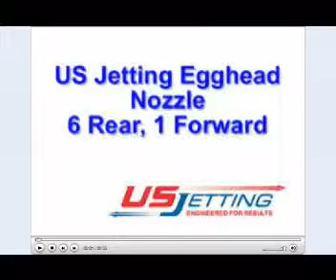Egghead Nozzle 6 Rear & 1 Forward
Popular egghead design with forward jet preferred by many contractors for drain cleaning applications. Short, rounded design easily passes through bends.